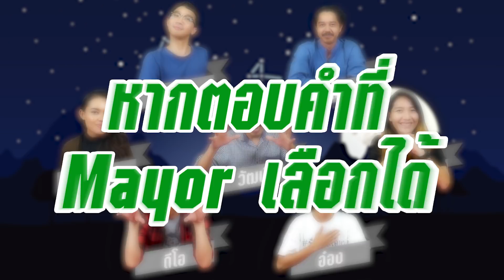BGN บอร์ดเกมไนท์ EP108 Wereword ทายคำคืนเดียว เสียวทั้งหมู่บ้าน